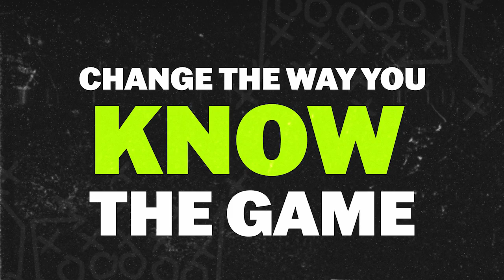What Needs to Happen for Jets to Make Playoffs | Wayne Chrebet & Laveranues Coles Predict Schedule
Former New York Jets WRs Wayne Chrebet and Laveranues Coles provide some bye week thoughts and look ahead to the remaining schedule to predict how the Jets will finish the season.

TIMESTAMPS
0:00 - Intro
0:25 - Grading the offense
3:03 - Grading the special teams
4:10 - Sauce Gardner hype
5:00 - Grading the defense
5:57 - Chrebet predicts the schedule
15:15 - Coles predicts the schedule
16:56 - Can the Jets make the playoffs
20:00 - Grading the front office
22:42 - LC and WC brotherhood

~ The best football insider content on the internet. Analysis from NFL head coaches, GMs, and execs. Founded by former NY Jets GM, MIA Dolphins EVP,  Mike Tannenbaum. ~

Follow us on all Social Media & Checkout our website!

~ Daily NFL News, Updates, GM Talks, & More! ~